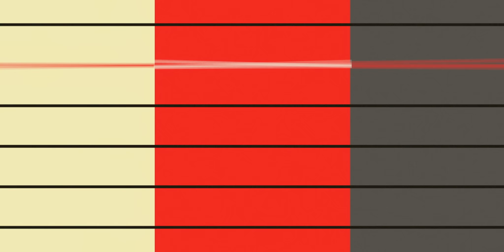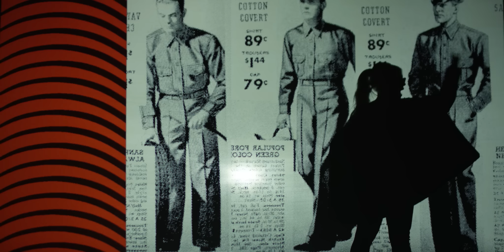Hey Boy - Natasha Bedingfield (Official Video)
This song couldn’t come at more pivotal time for me as an artist and as a woman about to bring a little baby boy into the world we are living in.
I love my husband. I already love my son. I love my dad, my brothers and the many good men in my life, but it feels like our world is trying to figure out what being a ‘real man’ is about while too many men of power abuse their authoritative status.
I wrote this song with the amazing Linda Perry, as a call for us all to bring our better selves to the table and challenge the more divisive male figures in today’s stressful world.

Hope you'll enjoy it as much as I did recording it!

Directed by Kii Arens

Hey boy
What you gonna be when you grow up?

Are you gonna wear the pants, be like Superman?
Gonna be a momma's boy out in Zombieland
Gonna be a fast talker, making me your queen
Like a smooth operator and a love machine
Whats it gonna be? Come on
Just give it to me, making me intrigued (Go on)
Don't give in for me
I wanna know who you are under the mask and the cape

Hey boy, what you gonna be when you grow up?

So you're gonna rule the sky, in your lego tower?
Gonna (uh) the world with your superpower
Come on and give me someting
Come on, yeah, yeah
Come on, it's all or nothing
Come on, I'm not a player, not a tweaker, not a riches to rag
You could be holy like a preacher and be just as bad

Hey boy, what you gonna be when you grow up? (hey)

I see you, boy
What you gonna do, boy?
Hey, what you gonna be when you grow up?
Oh!

Hey boy, what you gonna be when you grow up? (oh yeah, uh)
Hey boy, what you gonna be when you grow up? (what's it gonna be?)
Hey boy (what's it gonna be?)
Hey boy (what's it gonna be, what's it gonna be, what's it gonna be?)

I see you
Hey, boy